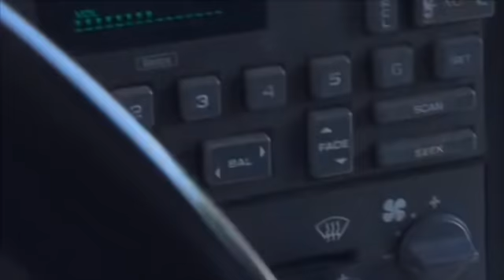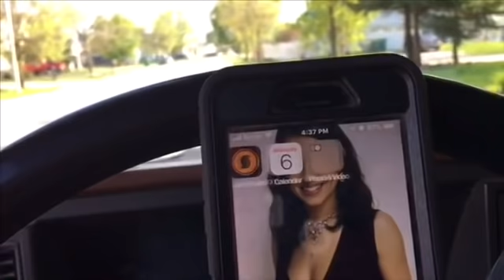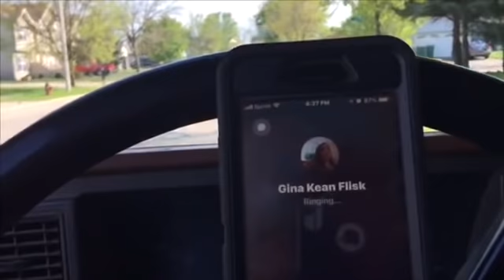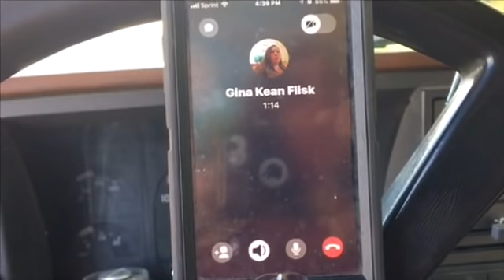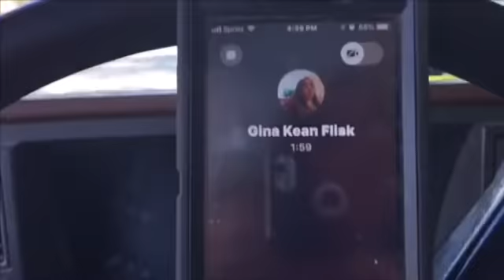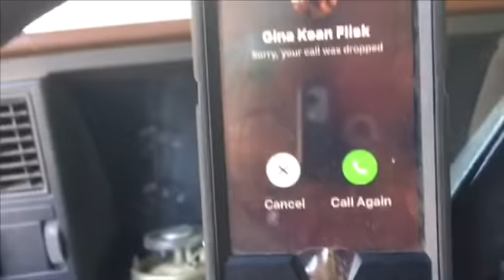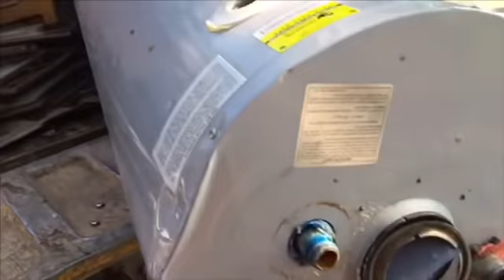Scrappin around the hood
Scrapping picking and yes a tire kicker
lol 😂. Reselling. Failure 🤣🤣🤣😰